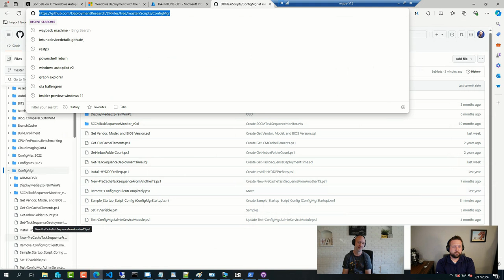OH CLIPS: Best path for configuration/deployment (WSUS, MDT, WDS, ConfigMgr, Intune)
⚡A viewer wanted to know what the best path would be moving forward (currently using WSUS, MDT, WDS) as far as configuration/deployment (ConfigMgr vs. Intune)? 💻 Here's a snippet from our July 17 ViaMonstra Office Hours 👨‍💻